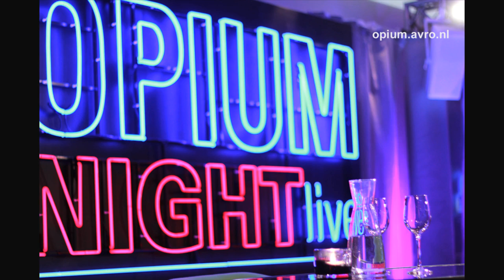Opium - Schrijftips van Peter Buwalda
Hoe kunt u de Opium Verhalenwedstrijd winnen? Schrijver Peter Buwalda gaf backstage voor de Opium uitzending van 26 januari een aantal schrijftips..

Ga voor meer informatie over de wedstrijd naar opium.avro.nl.